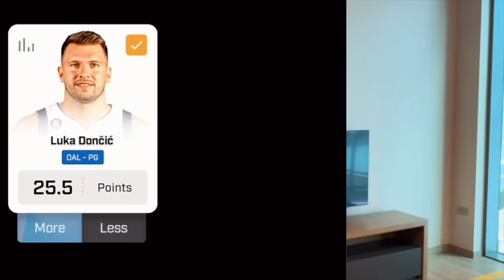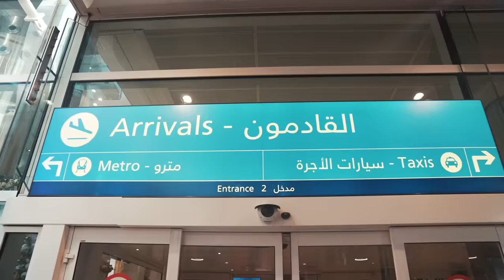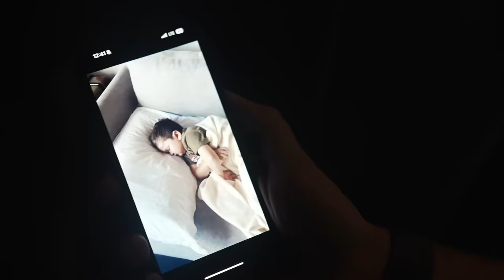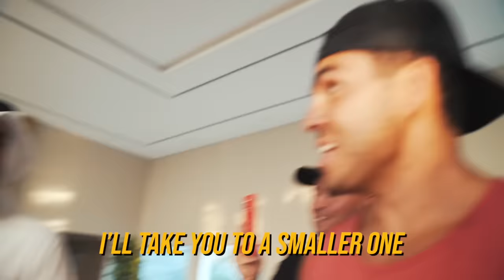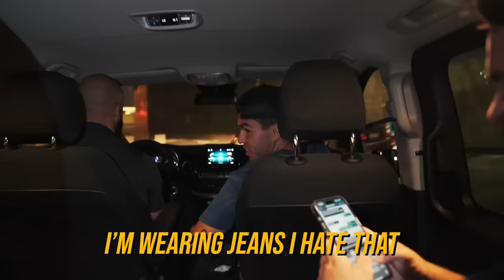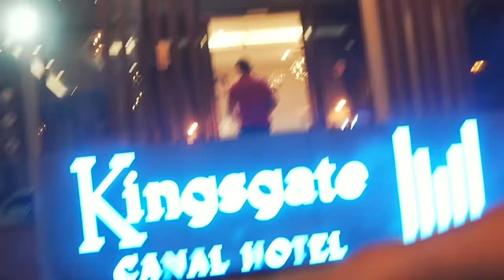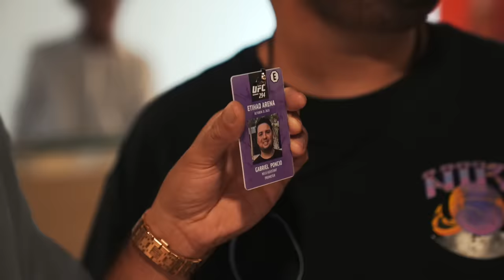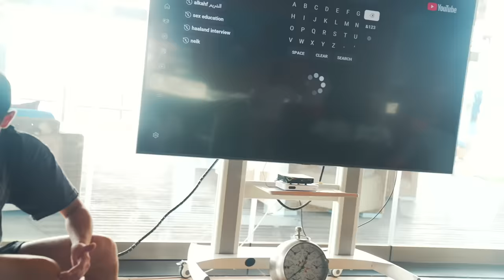Crashing the Royal Family’s house with Hasbulla!